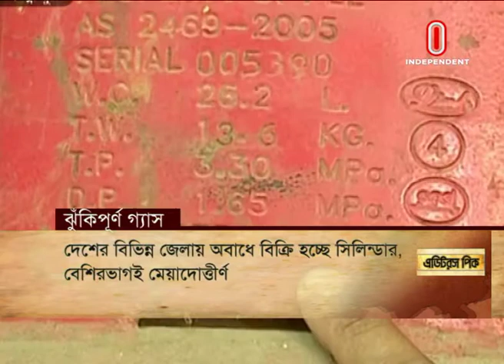Editor's Pick II এডিটরস পিক II 26 February 2019 II Khaled Muhiuddin